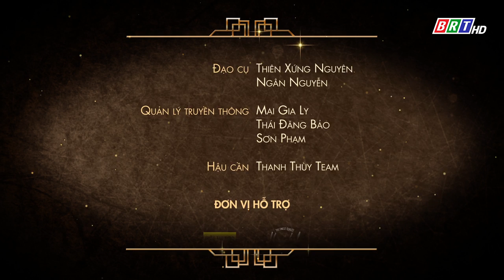Bùi Anh Tuấn Chia Sẻ Những Thăng Trầm Trong Sự Nghiệp - Chuyện Tối Nay Với Thành #11 Full HD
“Chuyện tối nay với Thành” lấy ý tưởng là một khách sạn huyền bí, sang trọng, hào nhoáng đang bị mắc kẹt trong lỗ hổng của thời gian. Ở đây, ngoài sự xuất hiện của “Ông chủ” thông minh, hài hước Trấn Thành, còn có sự hiện diện của người luôn mang linh hồn đến cho khách sạn – Nhạc sĩ Đức Trí và ban nhạc của mình. Ngoài ra, bà Vú Lê Trang – người luôn mang đến những dịch vụ tốt nhất cho khách sạn với ngoại hình tròn trĩnh, hài hước.

Đừng quên Follow Fanpage và cập nhật những hình ảnh vui nhộn, độc quyền của chương trình nhé